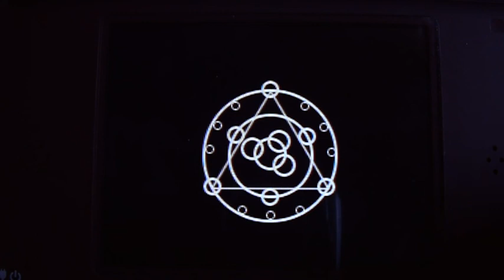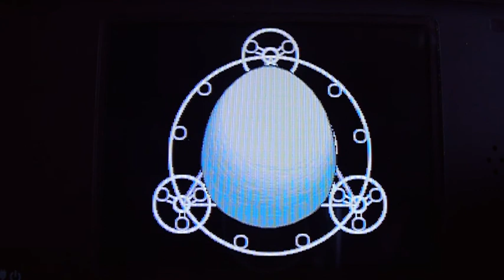Getting Dialga using Arceus on Pokemon Soul Silver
Here I show you how to get Dialga, Palkia or Giratina in Pokemon Soul Silver using Arceus